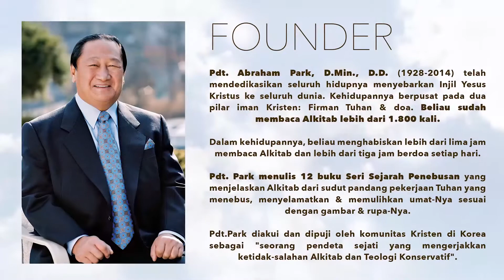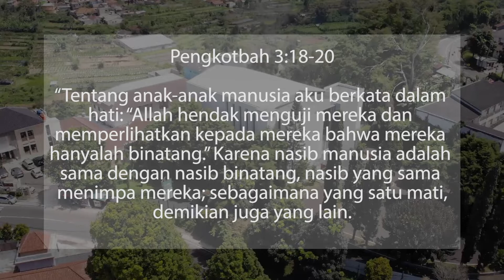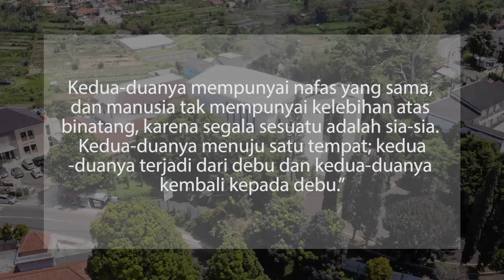Rahasia Kehendak Tuhan Dalam Natal - The Mistery of God's Will within Christmas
Judul: Rahasia Kehendak Tuhan Dalam Natal
Title: The Mistery of God's Will within Christmas

Mount Zion Presbyterian Church (Bandung - Indonesia)

Founder: Rev. Abraham Park, D.Min., D.D. (Author of History of Redemption Series)